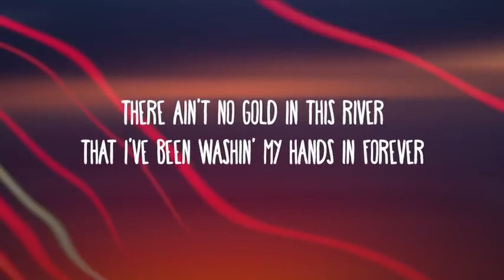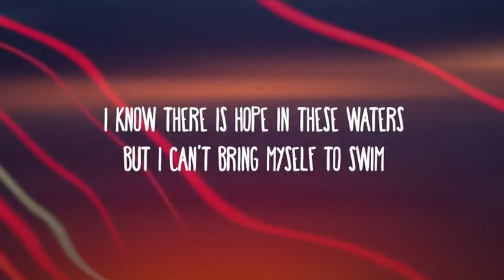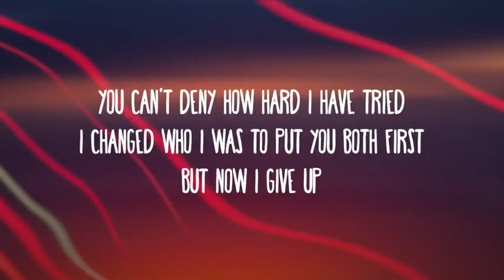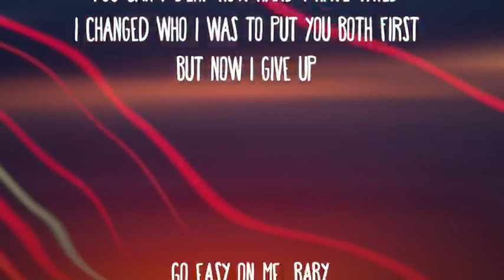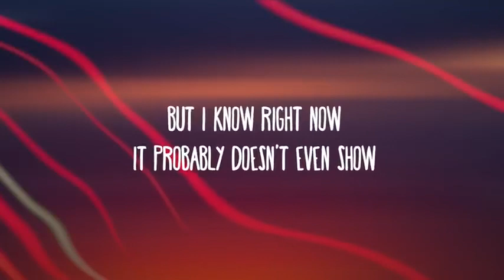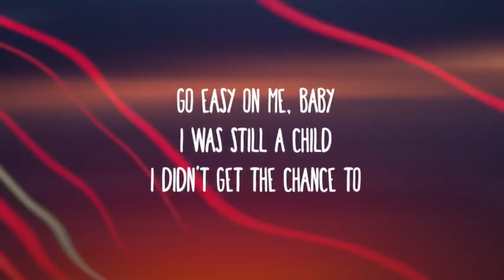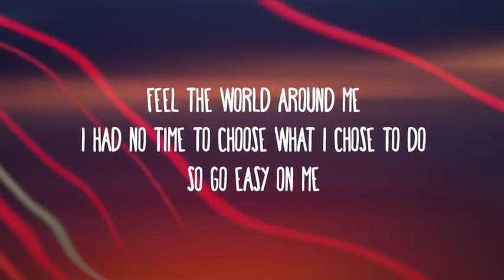Easy on me🎤Adele🎧